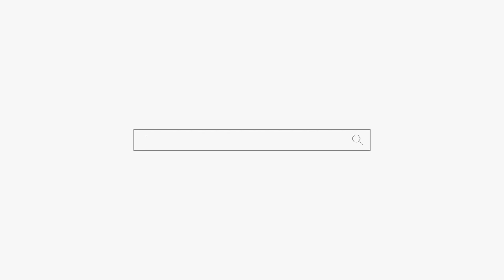친구 대신 왔는데 탈탈 털려버렸네! 용군TV 천안점집 평택점집 송탄점집 용한점집 천상선녀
됩니다.